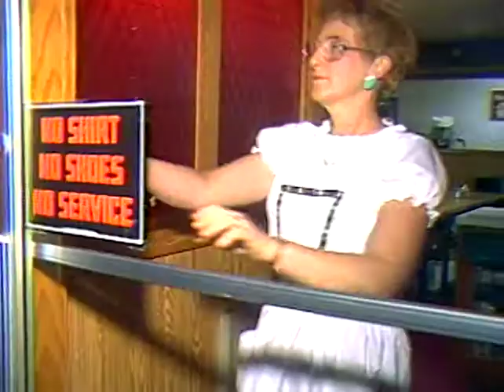Norske Nook (1987)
Welcome to the Norske Nook in Osseo, where Helen Myhre has whipped up award winning pies since 1973.

Airdate: 5/26/1987